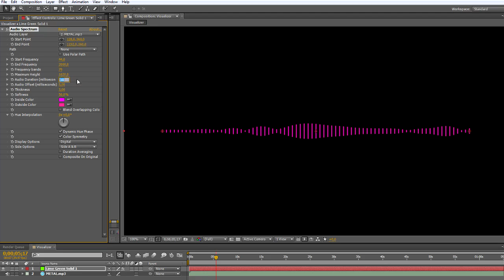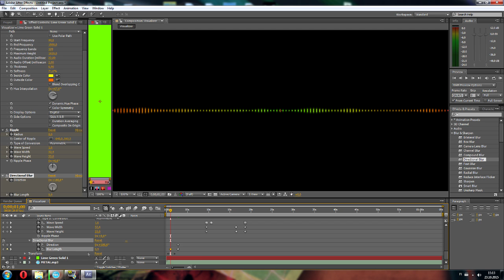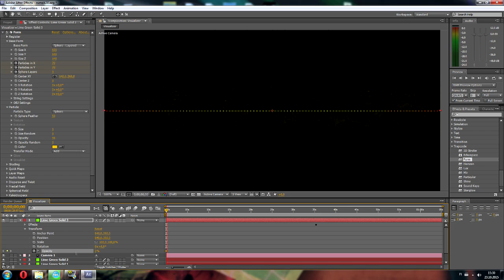AAE - Practicing visual effects [5]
This clip includes the entire project which I was working with, and the clean  end result. I used Trapcode form-add-on as a new effect.